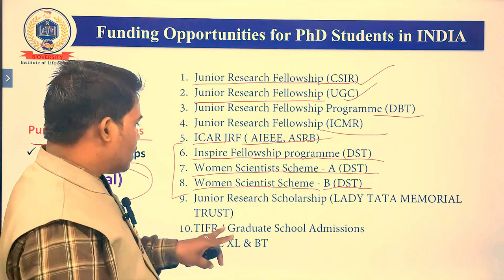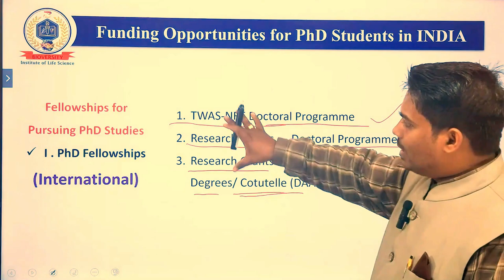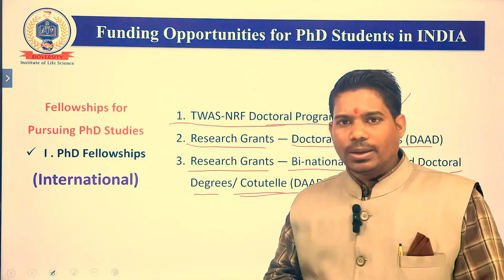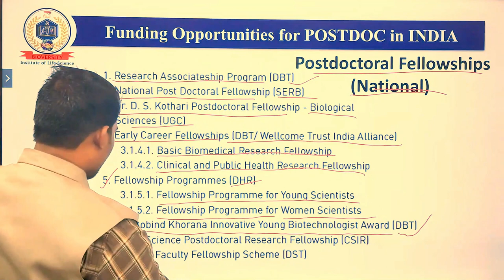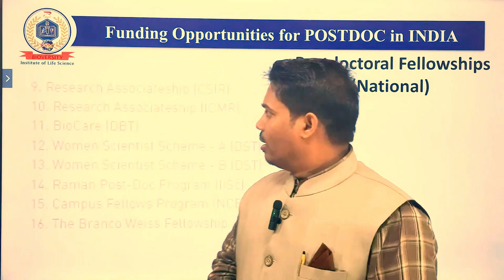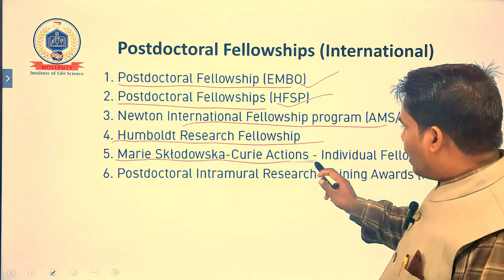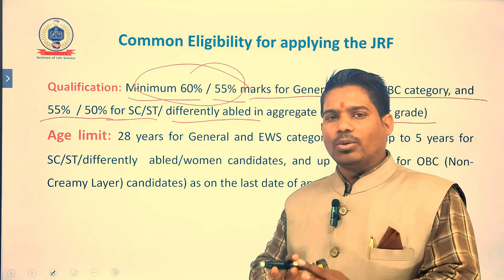PhD & Post Doc Fellowship for National & International Indian Students.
How Many NET-JRF Exams are for Life Science? कितनी तरह की NET-JRF की परीक्षा होती है I Full Details